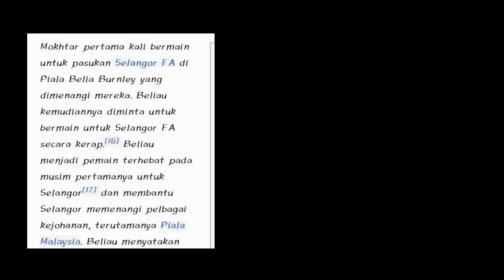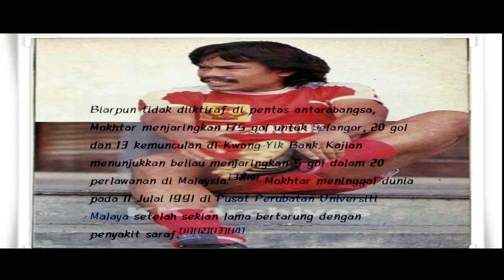Ini Dia SuperMOKH!! Lagenda Bola Sepak Malaysia Era 80an (Allahyarham Mokhtar Dahari) [Review]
Penyokong2 Selangor era 80an yang masih ada masa kini & generasi2 sekarang!! Adakah anda masih ingat siapa "SuperMOKH"!!.??. Inilah Allahyarham Mokhtar Dahari, wira bola sepak Malaysia & Selangor suatu ketika dahulu di era 70&80an...

Saksikan video kali ini dimana sedikit sebanyak dokumentari menceritakan tentang perjalanan sepanjang karier beliau di dalam dunia sukan bola sepak Negara.

_LIKE_jika anda suka, Sebarang pendapat atau idea dari anda boleh
kongsikan di ruangan KOMEN dibawah & SHARE jika anda mahukan.

ThankforSupporting!!

Enjoyyyy!!! :)